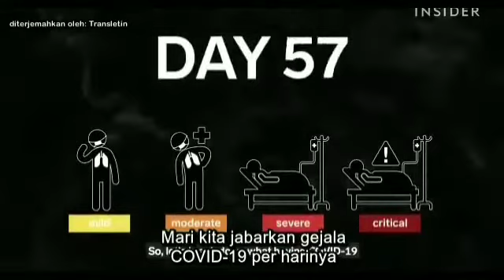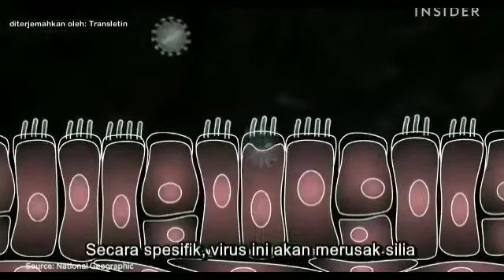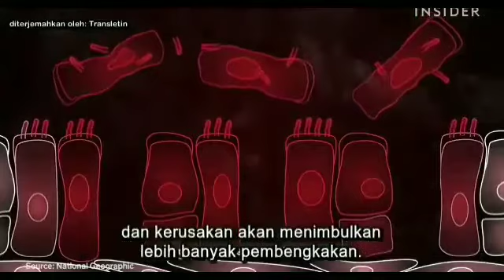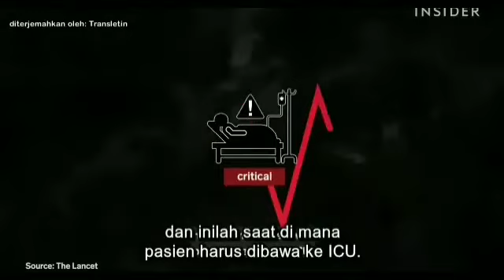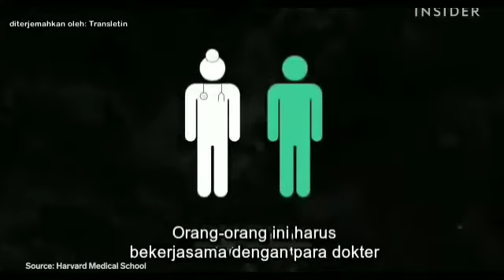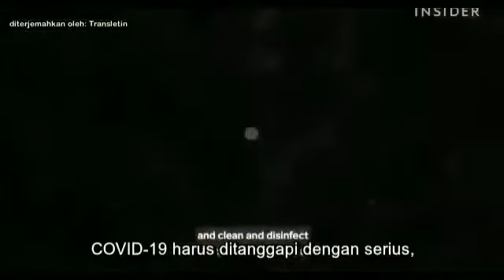Explanation all about Corona Covid 19 and the simptons Penjelasan lengkap Corona dan Gejalanya